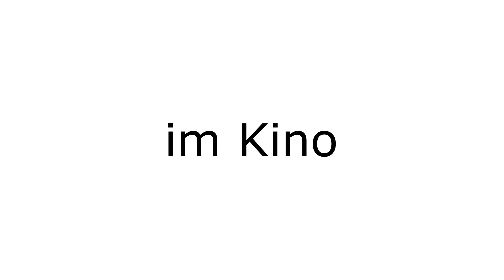Lerne ein neues Wort mit uns | im Kino